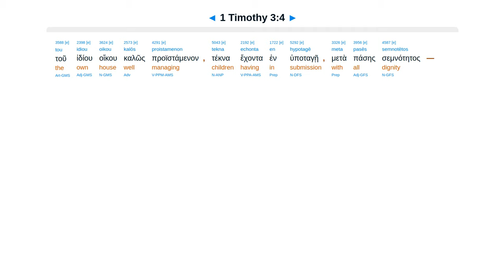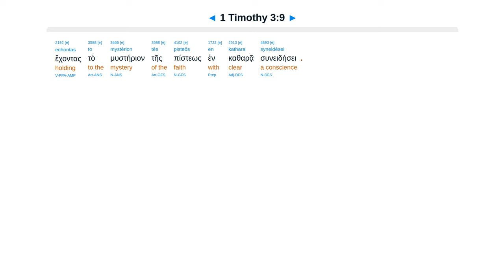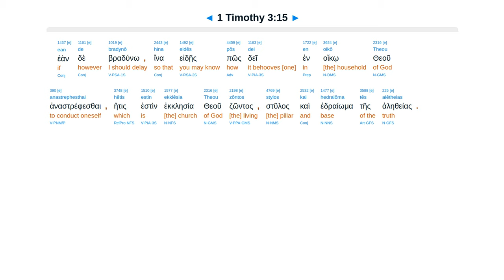1 Timothy 3 - Interlinear Greek New Testament Bible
1 Timothy 3 - Interlinear Greek New Testament Bible - Erasmian Pronunciation

Overseer above reproach. Deacon dignified. Family managed. To know how to behave. Godliness.